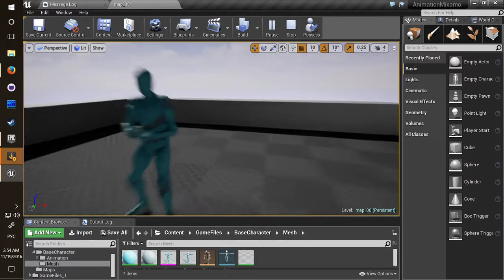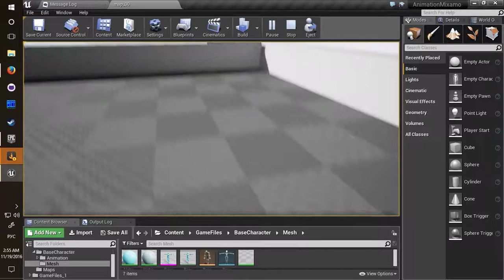[WIP][UPD2] RootMotion TrueFPS/TPS controller [UE4]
Work in progress [Update_2]
RootMotion TrueFPS/TPS controller
Mixamo animation